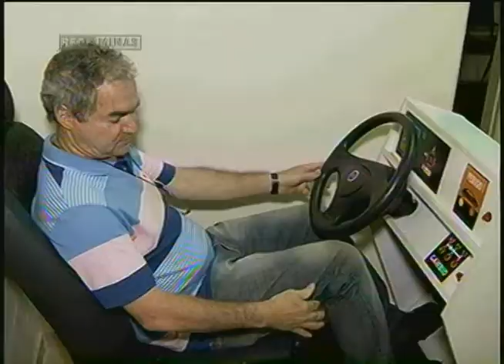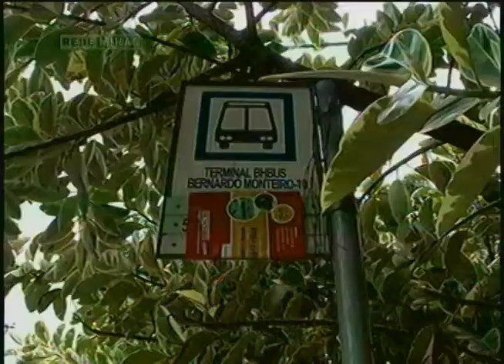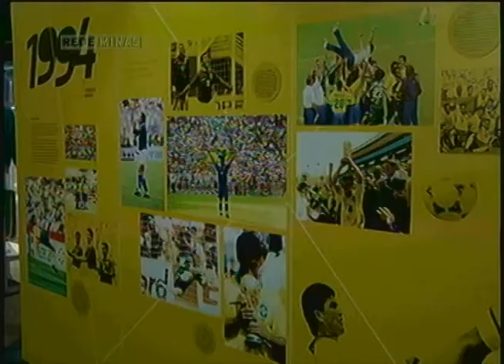Destaques do Jornal Minas Exclusivo Web de 15/04/2014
Na edição do Jornal Minas exclusiva para internet você confere:

-SIMULADOR DE TRÂNSITO | Apesar da determinação do Contran a proposta com a obrigatoriedade dos aparelhos foi rejeitada pela Câmara dos Deputados. E agora? Como ficam alunos e donos de auto escolas?

-BR-381| O Dnit adiou a abertura dos envelopes da licitação para
melhoria de quatro trechos da BR 381 que ficam aqui no Estado. O departamento alegou que o adiamento foi necessário para formular melhor a proposta, que é complexa.

- FERIADO | Confira quais são as recomendações para evitar os arrombamentos.

- MUDANÇAS NO TRÂNSITO | Novas mudanças no trânsito da capital desta vez afetam quem transita pela região hospitalar e, principalmente, usuários de ônibus.

- DOAÇÃO DE MEDULA| O transplante de medula óssea pode beneficiar pacientes que sofrem com algum tipo de câncer no sangue, como linfomas e leucemia. Saiba como se tornar um doador.